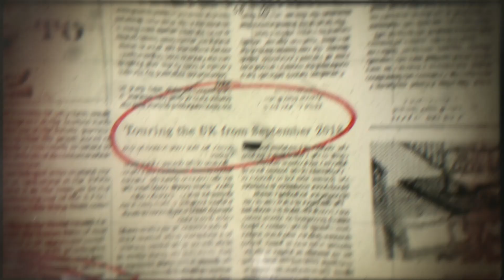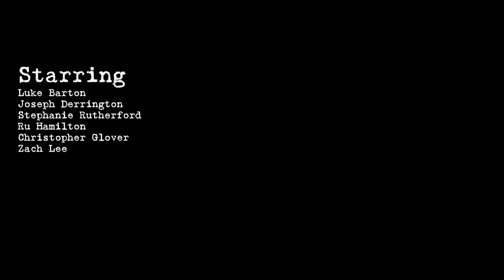Sherlock Holmes: The Sign Of Four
A major international tour of Sherlock Holmes: The Sign of Four, produced by Blackeyed Theatre in association with New Theatre Royal Portsmouth and South Hill Park Arts Centre, with performances across the UK, The Netherlands and China throughout 2018 and 2019.

Crammed full of adventure, romance, comedy and of course one or two rather brilliant deductions, The Sign of Four is Arthur Conan Doyle’s epic second Sherlock Holmes tale, a breath-taking yarn brought to life in this spectacular new stage adaptation.

When Mary Morstan arrives at 221B, Baker Street to request help with the mystery of her missing father, Holmes takes the case and together with his companion Dr Watson enters a murky world of deception and trickery, unravelling a complex plot involving murder, corruption and stolen jewels.

Don’t miss Blackeyed Theatre’s stunning world premiere of Sherlock Holmes: The Sign of Four. Original live music, stylish theatricality and magical story-telling combine for an unforgettable theatrical experience. The game’s afoot!

“One of the most innovative, audacious companies working in contemporary English Theatre”
The Stage

by Sir Arthur Conan Doyle
Adapted for the Stage by Nick Lane

Director - Nick Lane
Composer - Tristan Parkes
Set Designer - Victoria Spearing
Costume Designer - Naomi Gibbs
Lighting Designer - Claire Childs
Movement Director - Emma Webb
Company Stage Manager - Caroline Sheard
Producer: Adrian McDougall

Recommended for age 11+
Running time: Approx 2 hours (plus interval)

Video produced by Barry Fitzgerald featuring music composed for the production by Tristan Parkes and performed by Stephanie Rutherford, Zach Lee, Ru Hamilton and Christopher Glover.